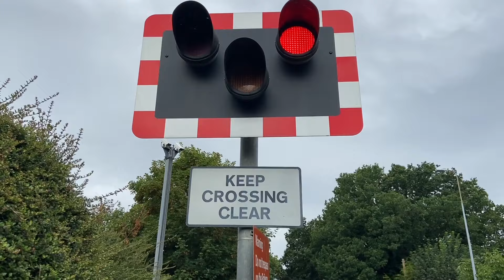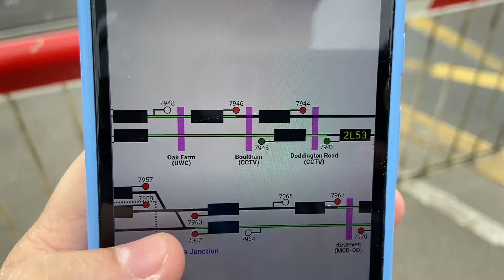Doddington Road Level Crossing (04/08/2024)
Recording Location: B1190 - Doddington Road, North Hykeham, Lincolnshire
Postcode: LN6 0QP
Timetable:  Hykeham (HYKEHAM)
Trackside Information:  NOB1 30 Miles 18 Chains.
Line Speed: 70mph.